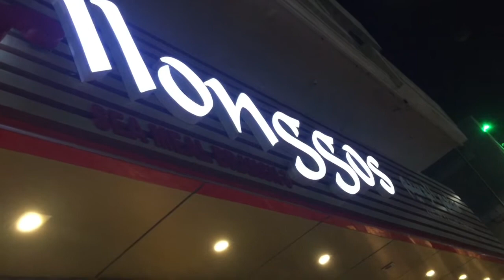Ilonggos Restaurant Khobar KSA (Mico TV)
Ilonggos Restaurant al khobar KSA (Mico TV)
Mico TV (khobar saudi arabia Ilonggos)
Weekend trip Ilonggos restaurant | Mico TV